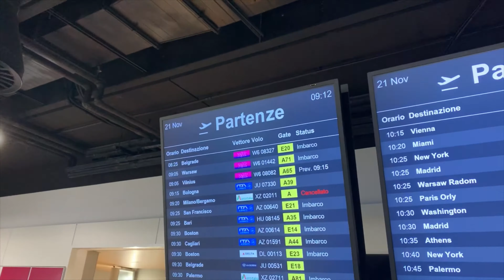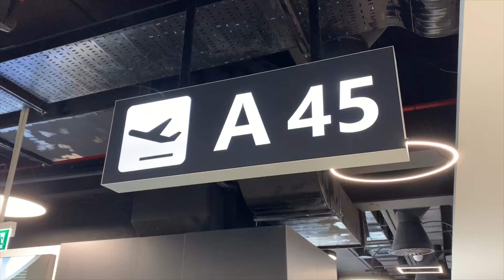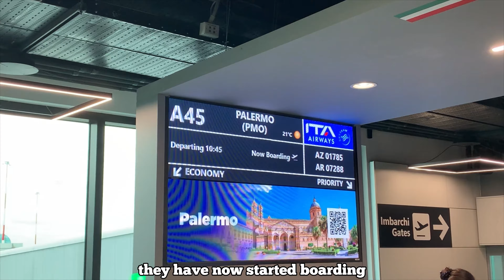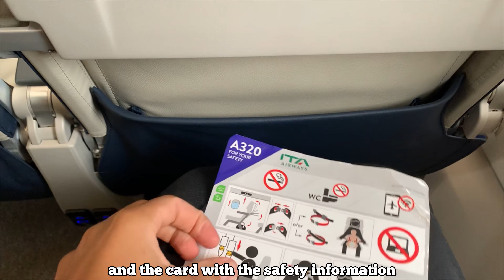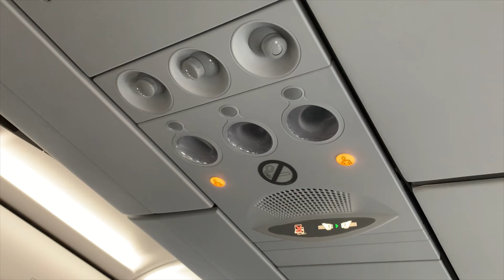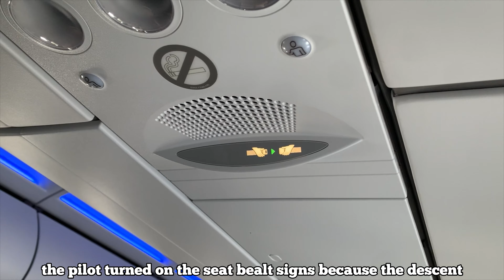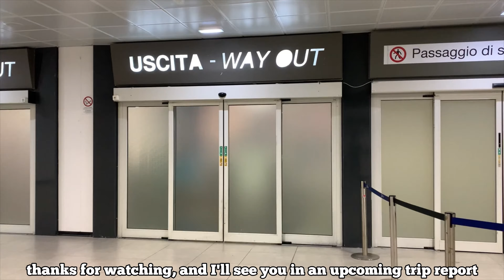TRIP REPORT | ITA AIRWAYS A320neo | ECONOMY CLASS | ROME (FCO) - PALERMO (PMO)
FLIGHT INFORMATION
Airline: Ita Airways
Aircraft: Airbus A320neo
Registration: EI-HOF
Class: Economy
Flight Time: 1h 05min
From: Rome (FCO)
To: Palermo (PMO)
Date: November 2023